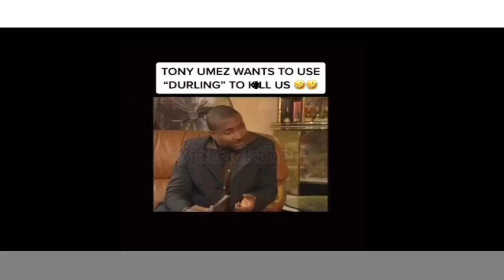MR DARLING HUSBAND (TONY UMEZ)